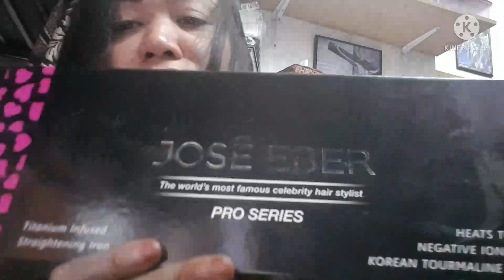MY NEW HAIR COLOR USING MY HAIR STRAIGHTENING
FLEXING MY NEW HAIR COLOR .